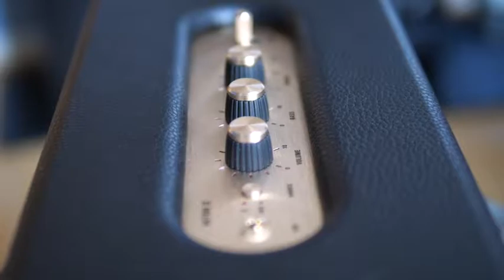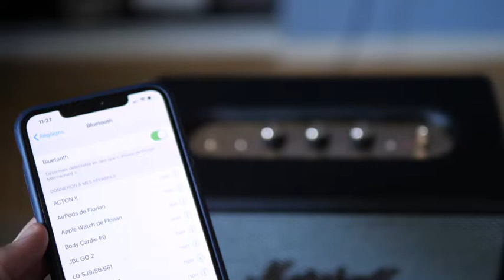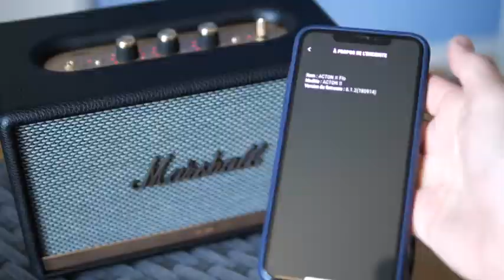DE LA QUALITÉ ET DU STYLE : MON AVIS 🎸🎵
Mon optique Fish Eye Samyang